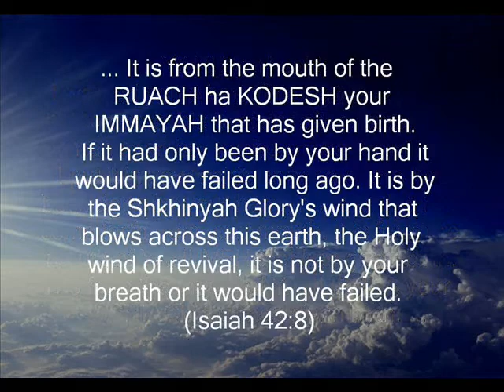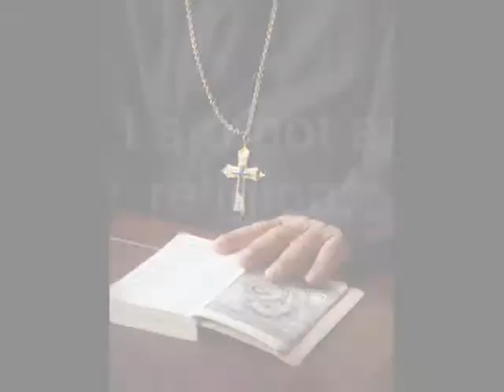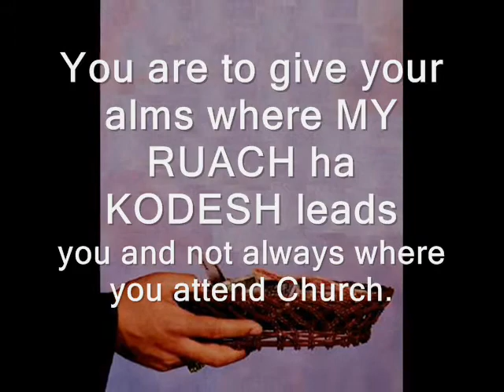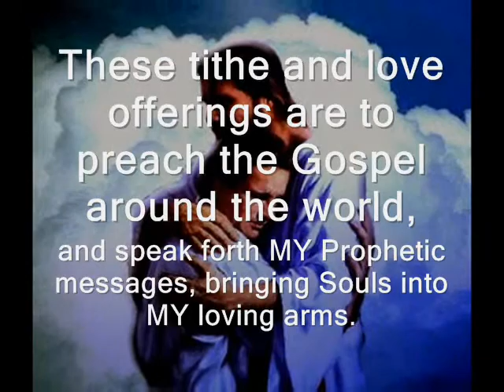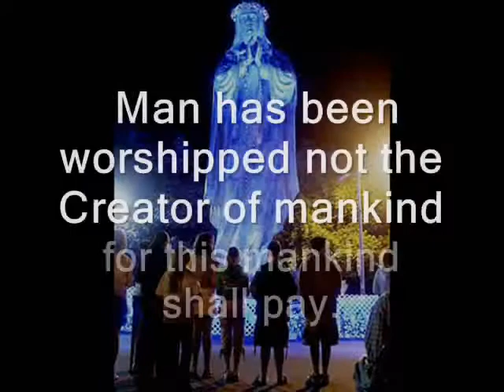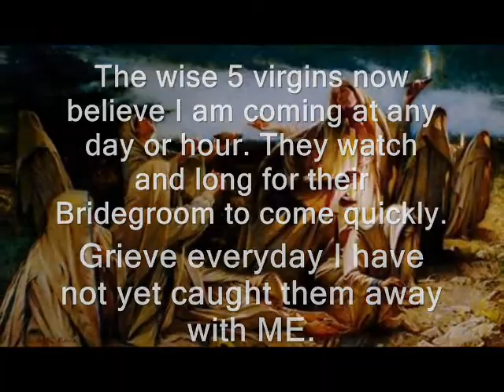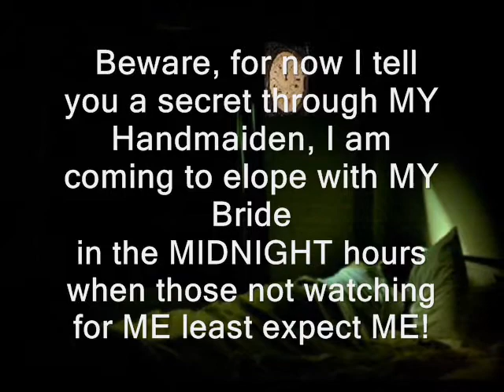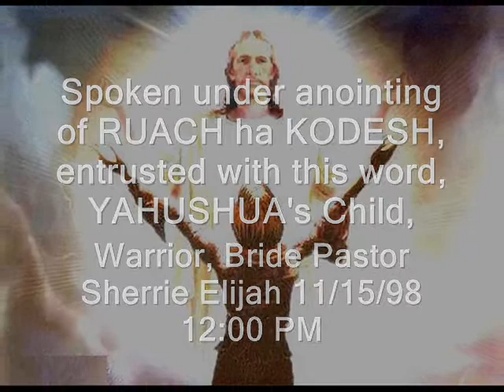Beware the Yeast of The Pharisees Prophecy 24 (Part 2) False Doctrine Prosperity Pimps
If you coud not read fast please click on the video to make a pause and clikc again to continue. Thank you!
This video is based on Prophecy 24 part 2 "Beware the Yeast of the Pharisees" Abba YAHUVEH spoke through the Apostle and Prophet Elisabeth Elijah 11-15-98.  I want to remark this.  ABBA YAHUVEH warned us from evil's pastors who only want to lead the people astray preaching false doctrines (demonic doctrines). These so called pastors and leaders do not mention the salvation of the souls but prosperity. They are wolves in sheep clothing's or clones.  They only look after the people's money but they do not care for the salvation of their souls. Sad to say!  All these Churches have no Spirit of God within. They are churches of the pretenders. Please do not be deceived from all these Prosperity Pimps! Do not plant your seed on infertile soil. Abba YAHUVEH will held us accountable for where we sowed the seed. And HE will take our blessings out from us if we support theses false doctrines teaching from Prosperity Pimps.

I encourage you to read the complete Prophecy 24 (Part 2) "Beware The Yeast Od The Pharisees"

May YAHUSHUA ha MASHIACH bless and guide you!